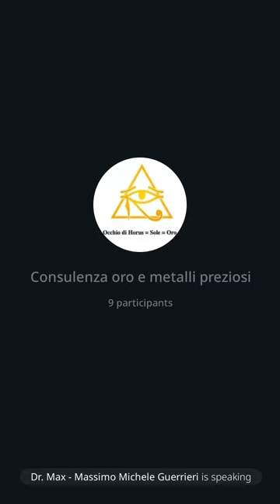154 | Consulenza oro: La scoperta del secolo, passaporto digitale, 15/7/23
Nella prima parte parlo in maniera un po' piu' dettaglia della scoperta del secolo ovvero della possibilità' molto probabile al giorno d'oggi di poter creare oro argento e alti metalli utilizzando la fissione nucleare all'interno di una centrale nucleare. Nella seconda analizzo l'impatto che avrà' l'introduzione del Passaporto Digitale Universale introdotto a fine di giugno dall'OMS unitamente alla UE. A seguire parlo di un aspetto molto importante e completamente ignorato dagli esperti di moneta economia finanza: ovvero come preservare il proprio patrimonio attraverso la magia della transustanziazione dei propri beni.
Dr. Max 😎 🙏
Sito: amenteaperta.net